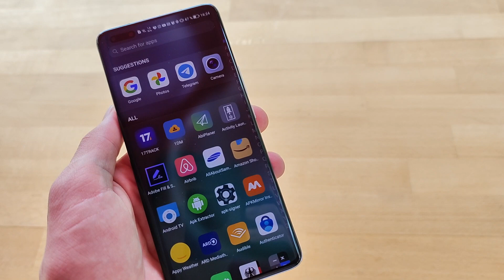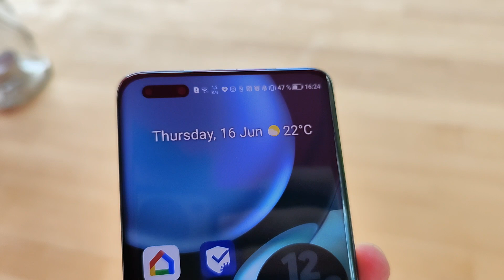Honor Magic 4 Pro: Testbericht nach 14 Tagen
Mit dem Honor Magic 4 Pro möchten die Chinesen wieder in den Flaggschiff-Smartphone-Markt, auch ganz ohne Huawei. Ich habe das Gerät für TechnikNews.NET getestet und meine Gedanken in diesem Video festgehalten.

Das Magic 4 Pro kaufen*

00:00 - Intro
00:56 - Design und Verarbeitung
03:57 - Display
05:42 - Hardware/Lautsprecher/Sonstiges
10:50 - Kameras
12:37 - Akku
14:06 - Software
16:58 - Preis und Fazit